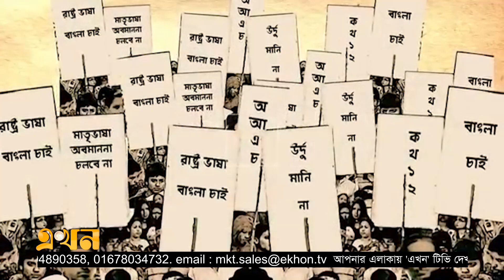বঙ্গবন্ধুর সমাধিতে ৭ দেশের শীর্ষ সামরিক কর্মকর্তার শ্রদ্ধা | Ambassador Tribute | Ekhon TV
ভাষার মাসে টুঙ্গিপাড়ায় বঙ্গবন্ধুর সমাধিতে শ্রদ্ধা জানালেন ৭ দেশের শীর্ষ ৮ সামরিক কর্মকর্তা। শ্রদ্ধা নিবেদন শেষে পরিবারের সদস্যদের নিয়ে তারা ঘুরে দেখেন বঙ্গবন্ধুর সমাধিসৌধ ও স্মৃতি বিজড়িত বিভিন্ন স্থান।

Our Office Address:
EKHON TV
City Park Lane
19, Hatkhola Road, Wari
Dhaka-1203
Bangladesh